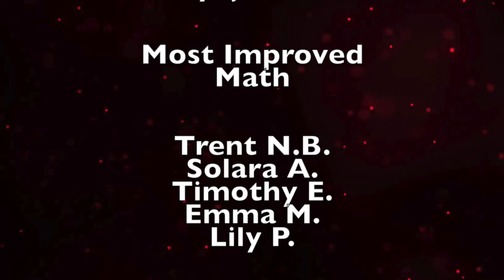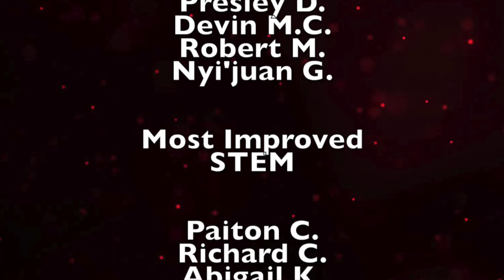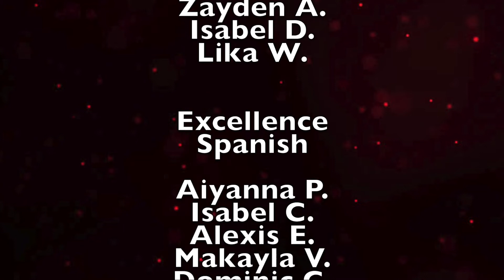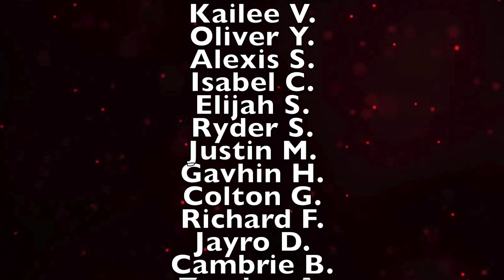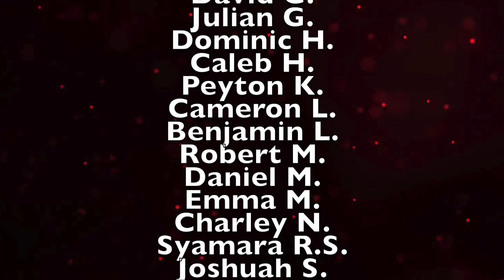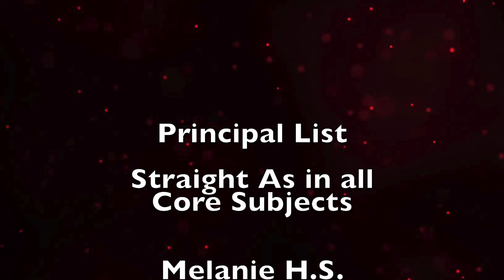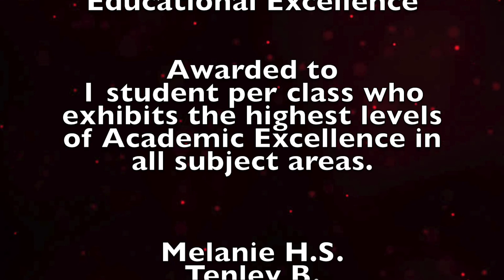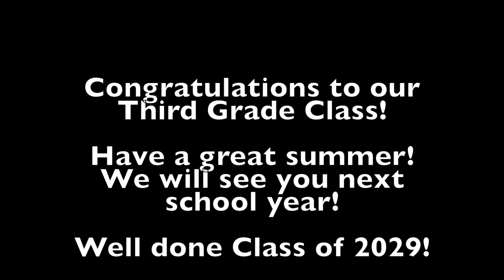PinecrestCadenceThird2020Awards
Pinecrest Academy Cadence Campus Third Grade Award Ceremony 2020